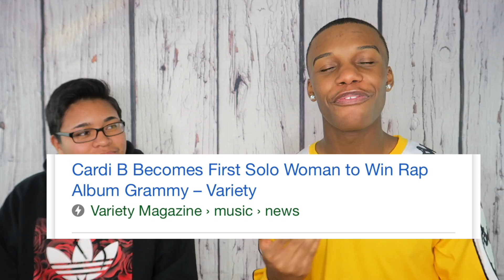youtube video 0BlSqAux-08